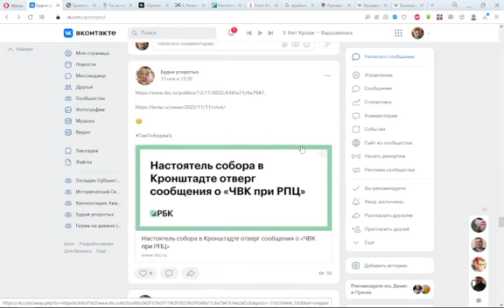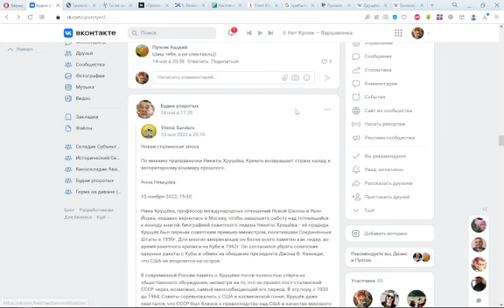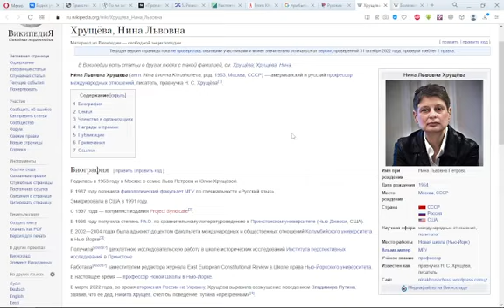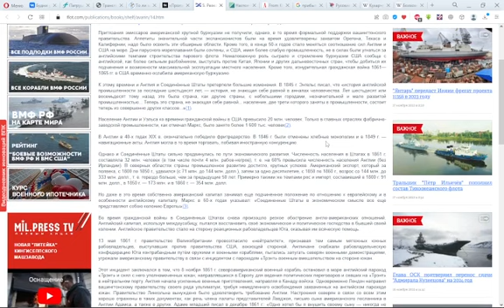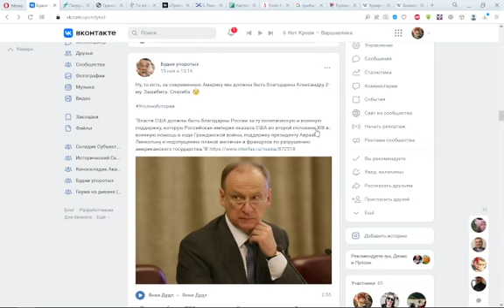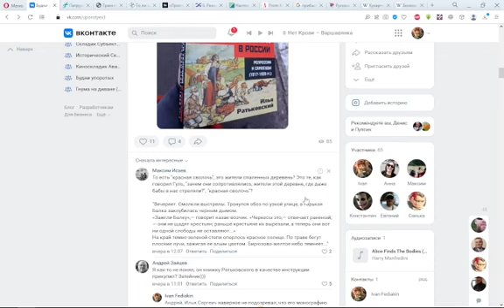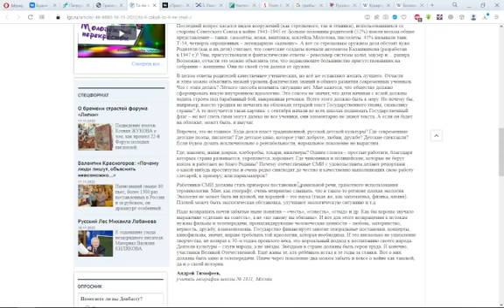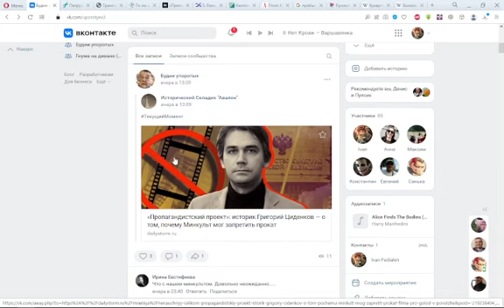Будни упоротых - 113. Десантура РПЦ, как мы спасли Америку, слежка за Хрущёвым и т.д...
Лайк, репост, если тоже... уверен что Лев Толстой воевал в ВОВ. 😏

З.Ы. Извиняюсь за оговорку: каратель Роман Гуль сочинял байки про Дзержинского, конечно, а не про Исаича.

З.З.Ы. Автор, так оригинально отрекомендовавший в Твиттере книгу Ратьковского, говорит что пошутил.